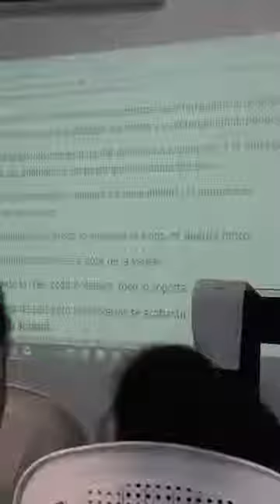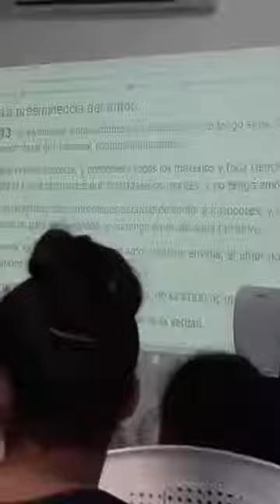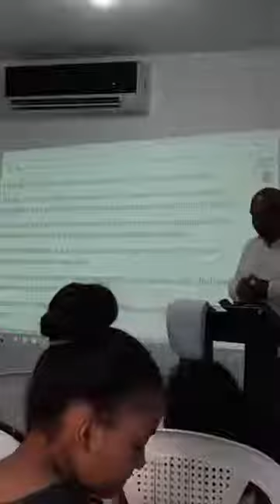El Amor - 1 Juan 4: 7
M.Yahweh Rohi -RD - Hno.Johnny Sosa